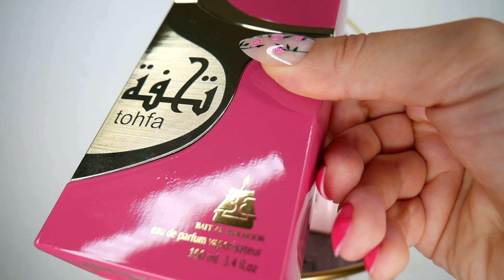🍁АРОМАТЫ🍁 ОСЕНЬ 2024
Всем привет! Меня зовут Вика. Я люблю косметику: ею пользоваться, о ней болтать и узнавать. Использую или тестирую косметику абсолютно разной ценовой категории и особенно люблю сравнивать ее между собой, так что если вы любите и бюджетную, и люксовую косметику, то вам всегда здесь будет интересно ♥

Я живу в Германии, поэтому иногда рассказываю о местной косметике, жизни, моде. На этом канале я делюсь отзывами о косметике, советами, полезностями и просто своей жизнью. Видео на канале 1-2 раза в неделю.

Почта:
eshevika_beauty
eshevika_beauty